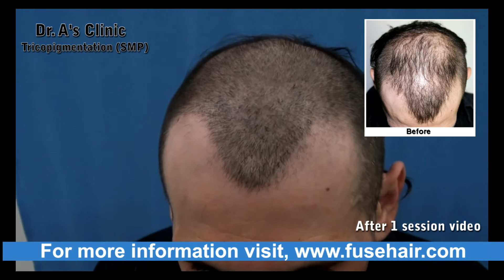Tricopigmentation in India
Tricopigmentation (SMP) | Non surgical technique | Dr. A's Clinic

AT 11 (Video)- Number of session 1 Only- Dr. A's Clinic.
This is result after only 1 session of ultra refined tricopigmentation/SMP